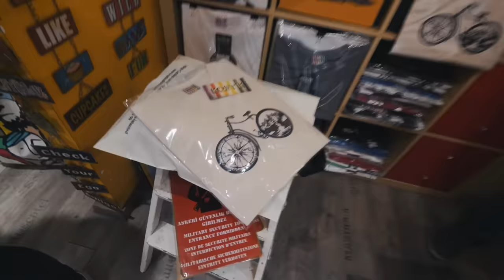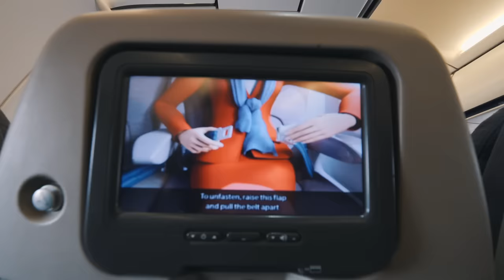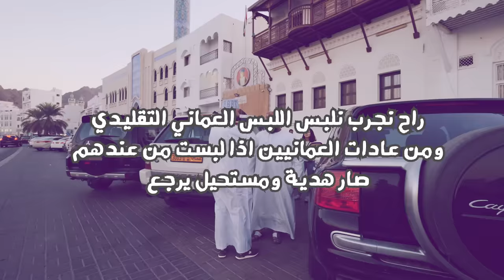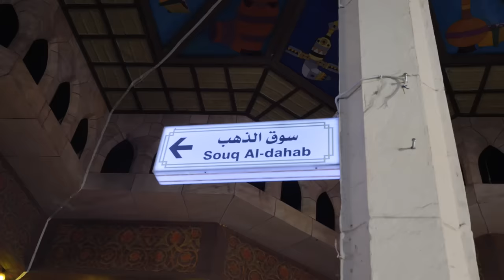احتفلنا في سلطنة عُمان وانسحرنا فيها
الانستغرام: Joe_Hattab

أهل عُمان وكرم العمانيين. شكرا عمان في أول يوم

كان اليوم العيد الوطني الـ 47 في عمان وفي الامارات احتفلنا معهم.

⊙ شكرا لك على وقتك ووجودك في حياتي .. فعّل زر التنبيهات ( 🔔 ) عشان توصلك الفيديوهات الجديده على طول!

 حساباتي في السوشل ميديا :
انستغرام: joe_hattab
سناب شات: joojamman
تويتر: joe_hattab

الله يسعدكم قلوبكم جميعا